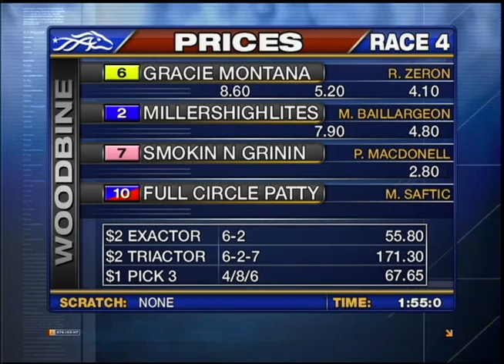Woodbine, Sbred, January 13, Race 4